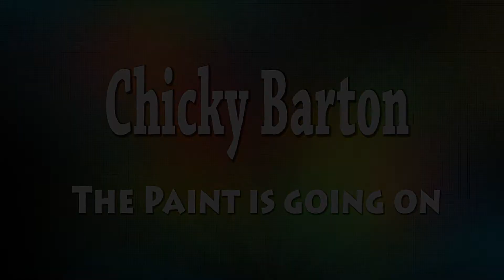Chicky Barton - The Paint is Going On